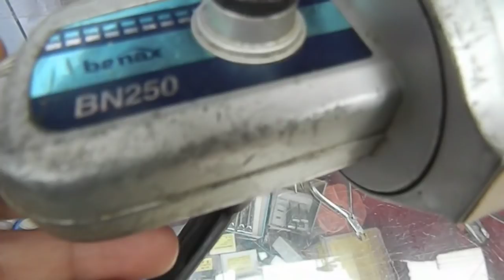انواع ماكينات الصيد والفرق بينهم